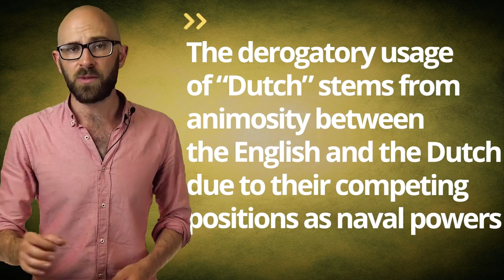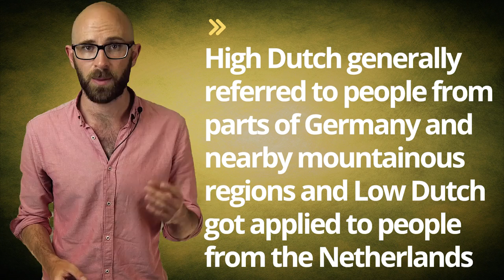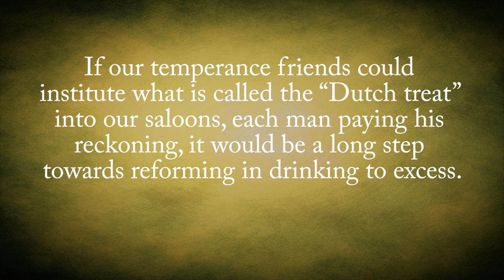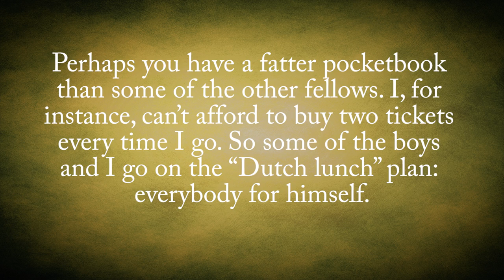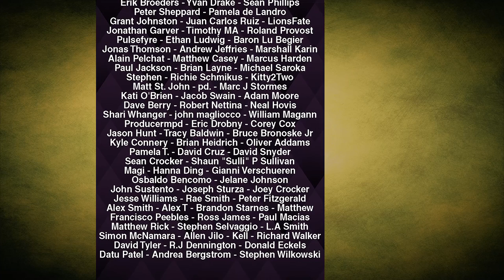Why is it Called "Going Dutch" When You Pay for Yourself?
Books: Why is Q Always Followed by U?: Word-Perfect Answers to the Most-Asked Questions About Language (by Michael Quinion mentioned in the script)

In this video:

The idea of paying for yourself when out with friends being referred to as some expression including the word “Dutch,” seemingly incorrectly is often connected to the fact that for several centuries beginning in the 17th, the word Dutch had a negative connotation in English, variously meaning cheap, duplicitous, alcoholic, poor, treacherous, selfish or just plain wrong.